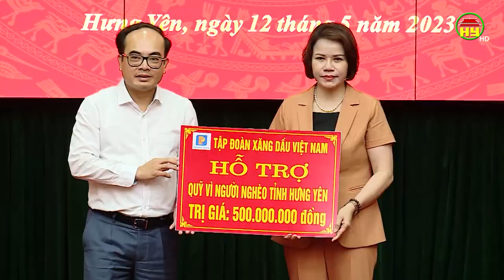Trao kỷ niệm chương Vì sự nghiệp xây dựng Đảng trong doanh nghiệp